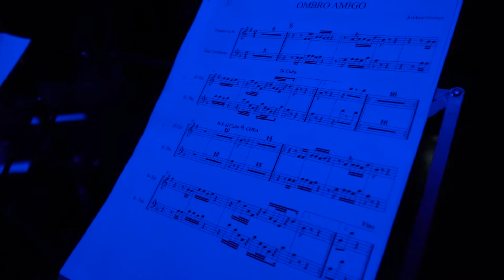BANDA LUZ - 31 ANOS - DOCUMENTÁRIO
Documentário sobre a banda Luz, gravado em Teresina PI.